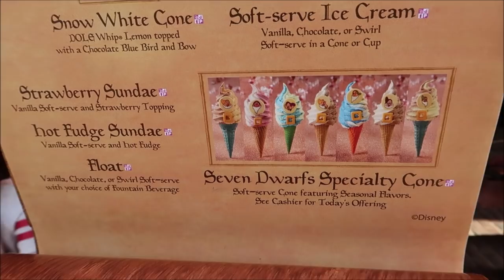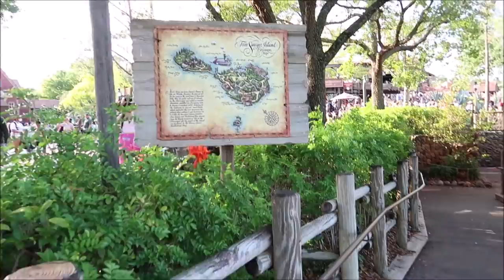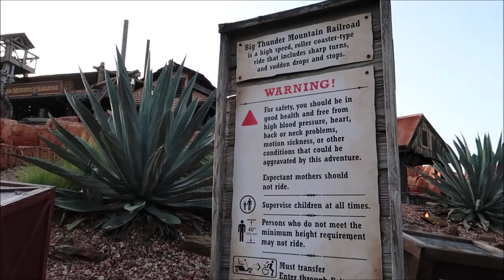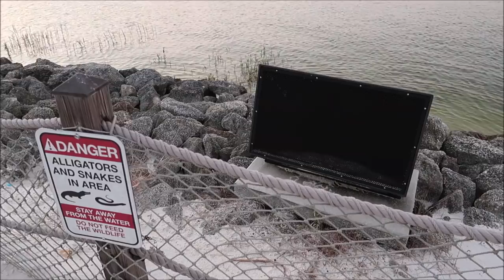Disney’s Magic Kingdom April 2022 | NEW Snacks & Ice Cream | Visiting Trader Sam’s | Disney Parks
Delight in some classic park treats—with a celebratory twist—in the original Walt Disney World theme park.
Highlights include savory favorites like Walt’s Chili-Cheese Dog and Walt’s Chili-Cheese Fries. Plus, discover dazzling desserts, like the Firehouse Donuts and the Mickey Mouse Dome Cake.

The full menu for the Walt Disney World 50th Anniversary celebration is available via the My Disney Experience mobile app.

3211 Vineland Rd
PMB# 244

Name
Clinton Gentry
Melissa Flores
Henry & Paula LeBreux
Tana & Jim
Shona V
Howard Lieb
Natalie Ardisson
The Doody Family
Erik Dorr
Lori Quattrocchi
Heather Jones-DiRosa
Michael Craft
mark mecca
Nicole Tieso
Tyler morrow
Rebecca campbell
Scott Lollar
Brian Schwenk
onetimeuser
Ashley S.
Roberta Biallas
William Liley
Jacob Williams
Joan Cheng
Sally Slater
Pat Ames
Timo Wischnewski
Sharon and Mark Berman
Stephanie Seul
Deborah Ciresi
The Fords
Tanya Boots n' Pants
TheCubTech
KLares
Janet Hall
Janet Wix
Missy Theresa
Barry & Pam Murphy
Lisa Landry
James Galan
Darren Neely
Kelli McCain
Gaynor Smith
Mick Purkiss
Jim Huggins
Randy Jamerson
Barry Wallace
Kathryn Zaleski
Melissa Hancock
Shelley VanRenselaar
Jeff M
Nicole Curtis
Gerald
Emily McCoy
Fran
CS
Mario Rossi
Cassidy Ebert
Julia Long
Andrew Schlosser
Meredith Leonard
Momma_Lisa1969
Martha Fletcher
Judy Salatino
Sandi Jerome
Ken Lachman
Aida Figueroa
Stacie Callaway
April Napper
Andrew
Sean Rogers
Bryan Vacinek
Amber Higdon
Josh Rinehart
Aaron Trumbore
Kevin Cardwell
rachelldanielle
Nick Morse
Bill Serratore
Daniel Brough
Jackie Gohl
Makaria Chthonic
Benjamin Haley
Holli Tippl
Kip G Meseck
Peter Mackey
Bob Hicks
Mike Ferrell
Darren
Paolo Ciniello
Jef
Steven Gray
Mackensey Kubina
Aimee & Ryan Ebner
Andrew Tait
Tobi Scaggs
Tim Komosa
James Aiken
Alex Wells
Mary Gater
Ty Ty Bear
Jason Zak
Michael Wheeler
Judy Ko
Frank Corey
Mellie Moo
Ryan and Heather C.
Adam Puscavage
Joann Mui
Mandy Felix
MCW T-Bram
Jeff MacConnell
Shannon Blakely
Lisa Orr
Ed Chapman
Jacqueline Anzuini
Anne Bay
Brian Tapio
Annie Garrison
Richard & Kathi Baumgarten
Bill Byers
chad morgan
Robert Summers
nancy mccombs
Rita Lee
Susan Poynton
Brittany Karsten
Timothy McDonald Jr
Lisa walker
Sandi Wooley
Lisa Desilets
Kelly Gazzola
Sheyenne Boerker
Shelley Powers-Pearson
Misty Stanton
Andrea Luttrell
Kelli
Sharon Langone
Michele Lardou
Lars Steenberg
Maja Christensen
Andrea& Brady Hakuna-Mock-tada
James Steffenson
Emma Still
Alma Steinhilber
Melanie Watson
Nicky Blakeman
Jared L
Corinne
beelsberg
Matt Johnson
FlynnLives
Rich Lazar
Stephen McIlhenny
Terry, Tina, James and Adam Moore
Shaun
DOM
Tonya Gust
Al Bob
Caryn Haywood
kevin way
Lauren Youngberg
Pam and Greg
Jackie Pillinger
Dan Hatfield
Elissa Schmidt
Liam and Polly Jordan-Martin
Sue Burnham
Jeff Renfrow
Andrew Singer
Tasha Burns
Karin Misdom
Mat Saunders
Neil Roberts
Keith Lousley
Tiffany Balbuza
Andrew Frueh
James Emory
Catherine&Chris
Disney Oma Carr
Marcie Lee
Jennifer Priest Rupert
Kate Francis
Billy & Becky in NOLA
Stephanie Wheeler
Jonathan Wyman
Alexondra Lee
Ron Fox
Lee Taylor
Mark Iori & Cindi Gray
Googly BearKEB
Brian H
Rebecca Anderson
Jenny Walter
Ashley Short
Jon May
Sara Knight Henthorn
Lisa A
Jenni
Rona and Don Golfen
Heather Ludwig
Bill Barsh
Bobby Tyning
Sarah
The Williamson Family
Kirk Hofeling
Josh
Sherman_117
Janet S.
Ashley Whitaker
Stacie Webster
Patricia Jean
Joy Frye
Blake McAskill
Jeannine Marie Harris
Britt Graves
Chris and Kim Bond
Chris Yobb
Arthur Childs
Jessica Fox
Carol & Haley Hospodar
ALEXSANDRA WATSON
Troy Parker
The Zimmermans
Mike Wennmacher
Prinsez54
Liz W
Eric Eggink
Bobby Preteau
Chad Jennings
Stacy Ludwig
Ryan Tyler
Victoria Thompson
ERNIE NOLTE
Mike Elliott
Tamara and Patrick
Tina Spicer
Edward Williams
Kayla Barnett
Kristi Mikle
Tim Winsett
Ann Kennedy
Jill Burns
Shane Hebert
Christine Beebe

Ian B
Beth C. Jones (Legally Disney )
Jesse Burrows
Tracey Armstrong
Thomas Young
Mary Place